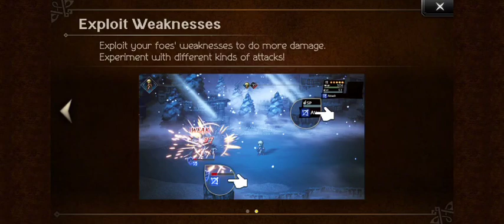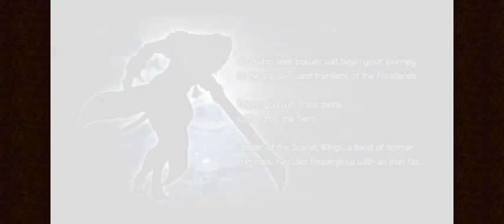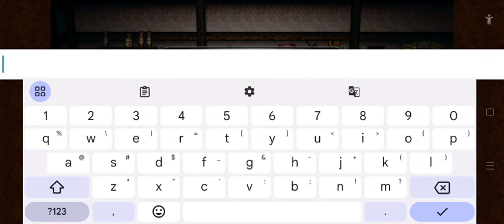OCTOPATH TRAVELER ANDROID GAMEPLAY